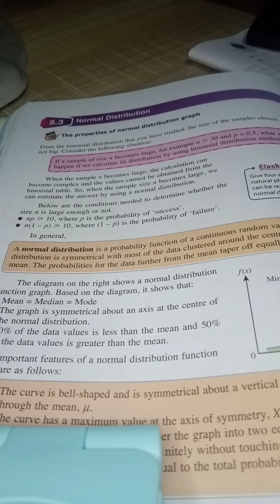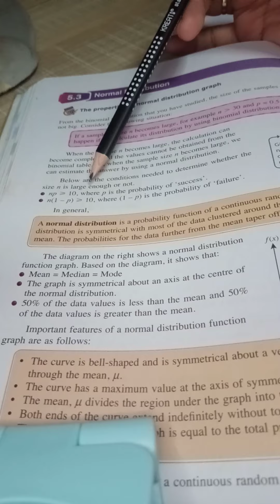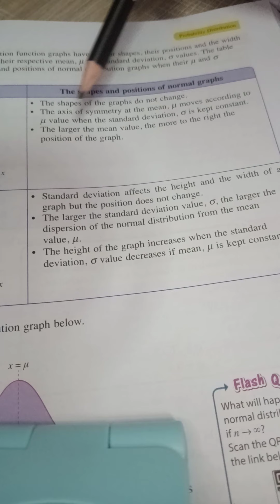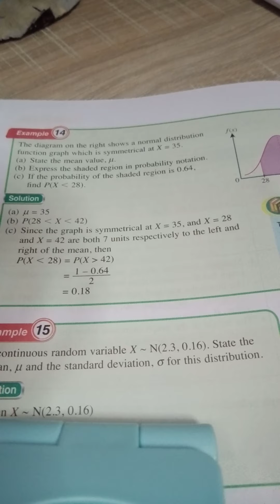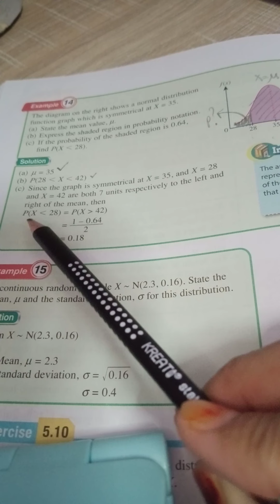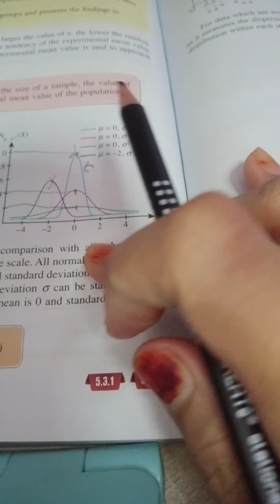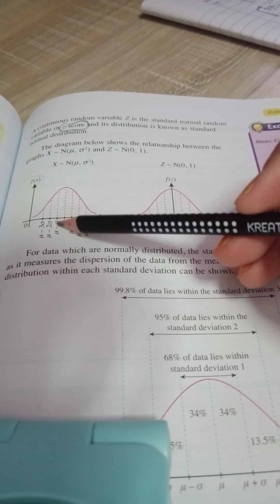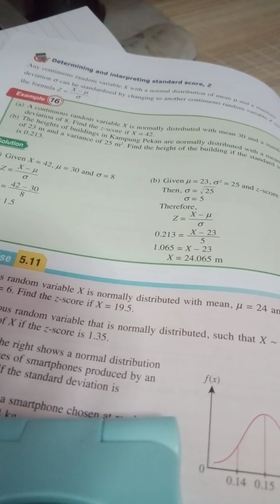ADDMATHS F5 INTRODUCTION NORMAL DISTRIBUTION by tecer jAzz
jom A+ addmaths SPM bersama tecer jAzz